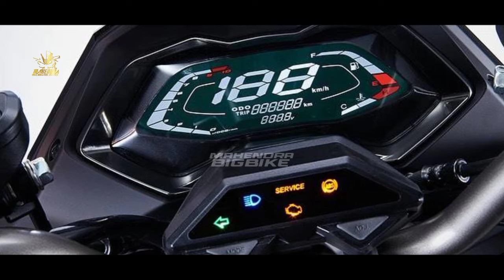YAMAHA PANIK BRO❗HONDA PCX DEK RATA 180 CC RESMI MENGASPAL BRO| SKUTIK TERBARU 2024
BIG THANKS TO :

🎵MUSIC